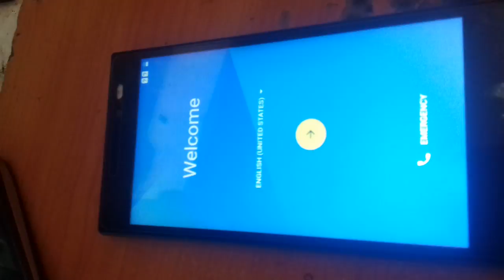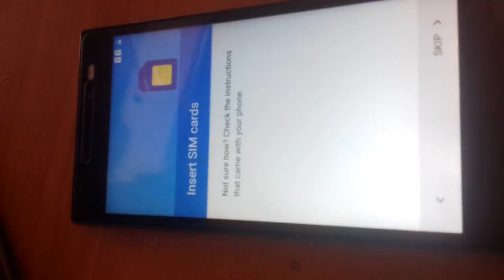XOLO ERA 1X HARD RESET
10000% WORKING HARD RESET